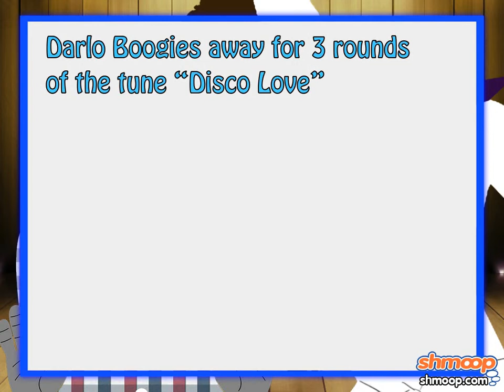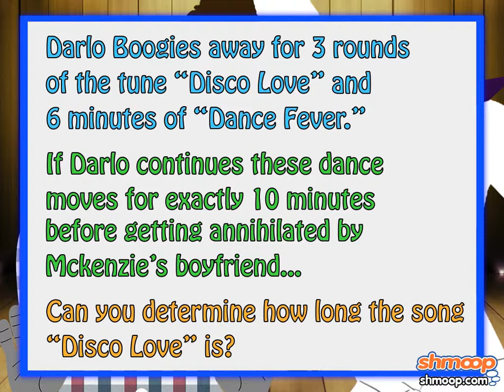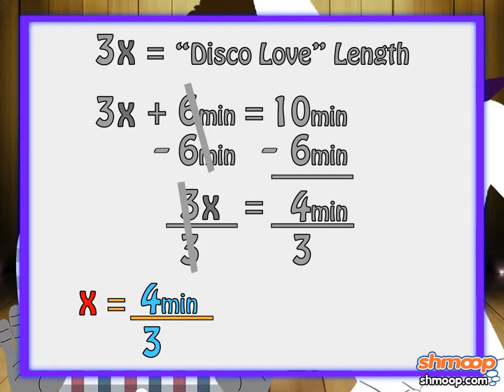Paso dos o Segundo paso Ecuaciones Usando la Adición y la Substracción by Shmoop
Resolver ecuaciones de dos pasos puede ser difícil, pero al menos serán más fáciles que dar dos pasos a Texas. Nosotros viajamos sobre nuestros pies más frecuentemente de lo que pensabas, nosotros éramos un cienpies.